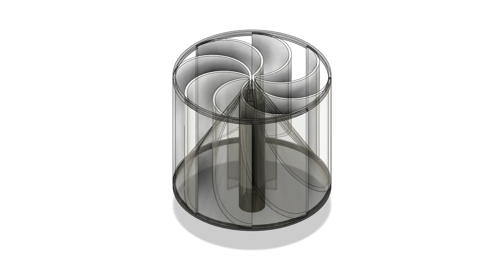Conical Combination Axis Wind Turbine: Manufacturing 3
Six piece manufacturing process